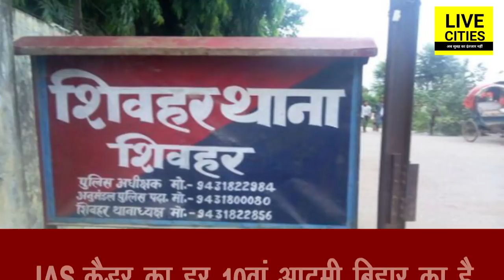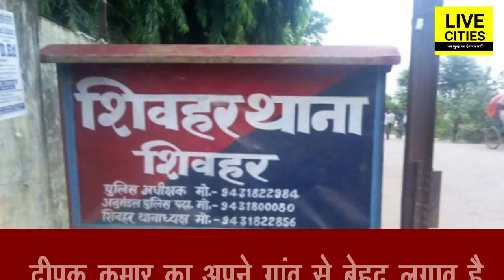Bihar का IAS अफसरों वाला गांव, पिछड़ा होने के बाद भी इस गांव में हैं 7 IAS अफसर l LiveCities